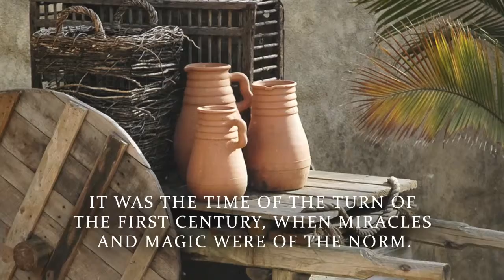Warring Kings of Old by Robert Sherman